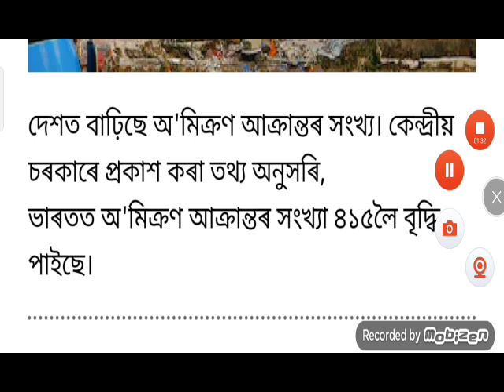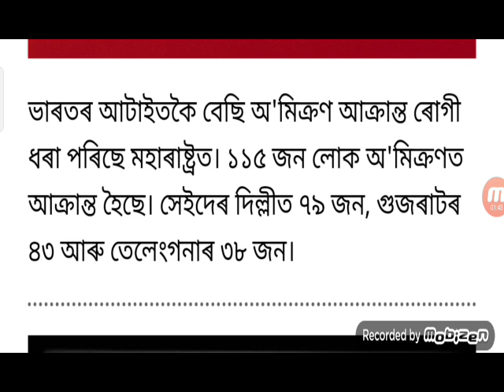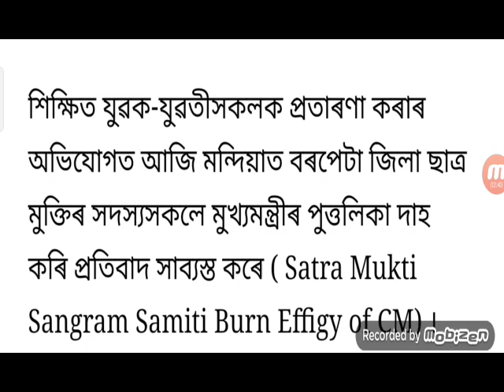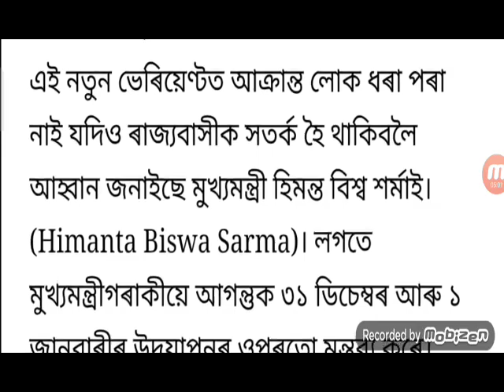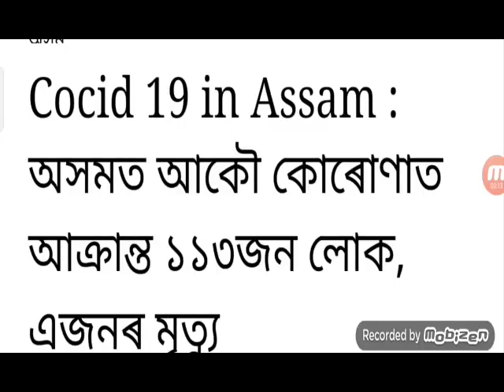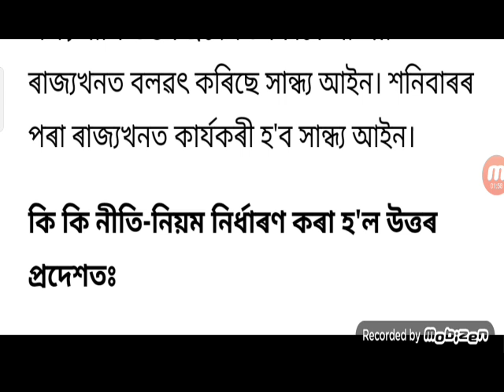25 December Assam New SOP Release Who Closed / Assam Lockdown / 48 Hours Closed / News Assam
25 December Assam New SOP Release Who Closed / Assam Lockdown / 48 Hours Closed / News Assam